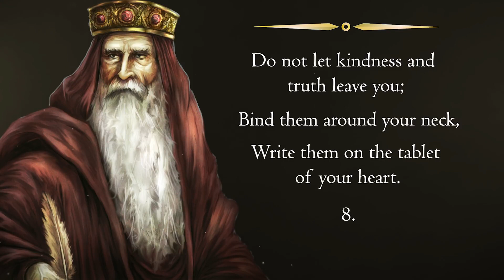King Solomon The Wisdom of the Ages